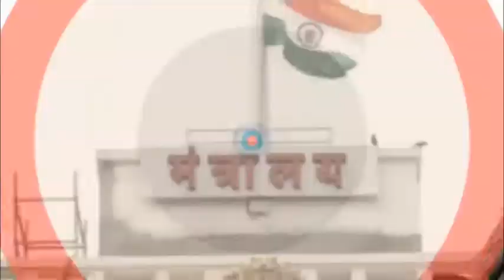योगी सरकार के खिलाफ जमकर हल्ला बोला